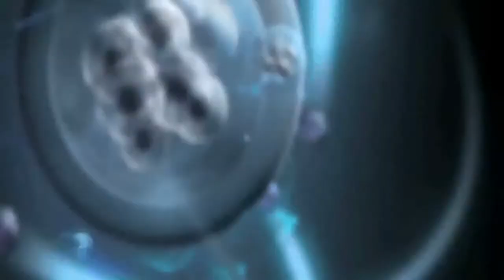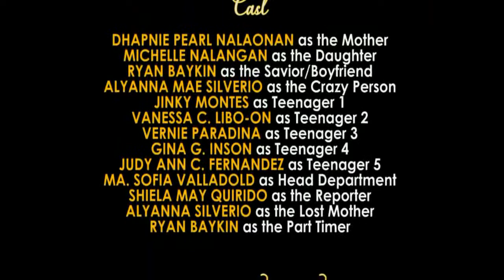The Death Wave | Short Film by St. Agatha Film Production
The Death Wave is a short film produced by the Agathanian Media & St. Agatha Film Production. This short film tells us a story about a comet hurtling towards Earth. And so the mother and daughter prepares for the worse case scenario. This short film also tells you what to do BEFORE, DURING & AFTER Tsunami.

Starring:
Michelle Nalangan
Dhapnie Nalaonan
Ryan Baykin
Alyanna Silverio

Special Participation:
Jinky Montes
Vanessa Libo-on
Sheila Quirido
Vernie Paradina
Gina Inson
Judy Ann Fernandez

Directed and Written by:
Ma. Sofia Valladolid